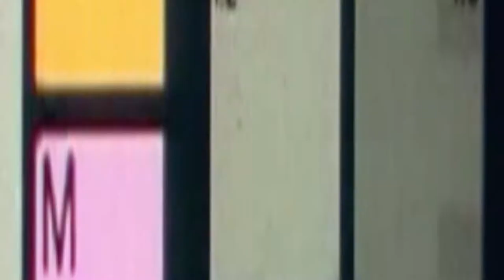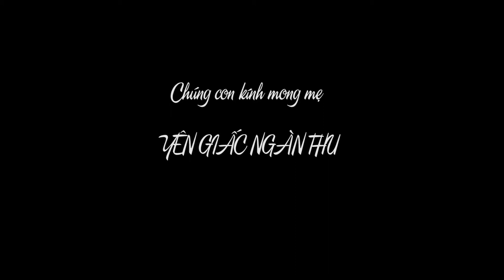photo dam tang ba Nguyen Thi Quy